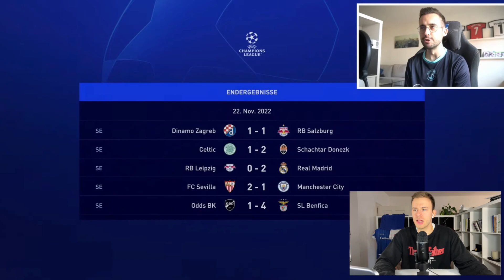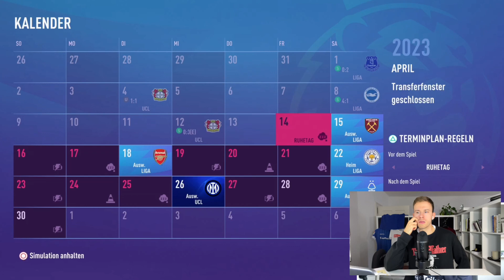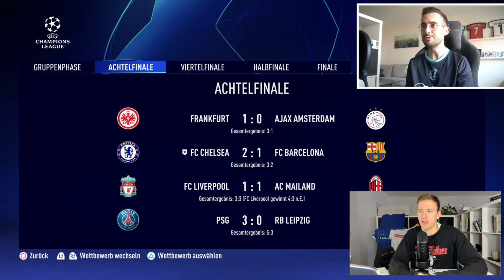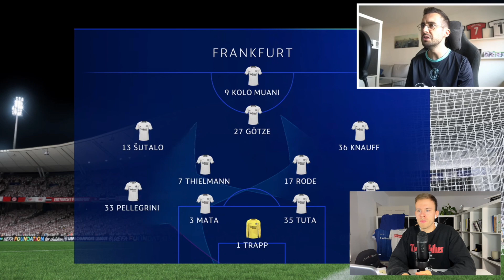DerHansus: SCHLECHTESTEN SPIELER in FIFA 23 zur ICON machen! 👀🏆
ER macht den SCHLECHTESTEN SPIELER zum CHAMPIONS LEAGUE SIEGER! 👀🏆
Wahnsinn, dass er das geschafft hat!

- Fabi